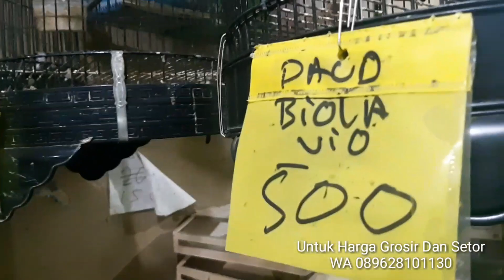Lovebird Sayur Melimpah | Biola PB Dan Euwing Ready - Toko Burung Mbak Dwi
List Di Video Harga Ecer Satuan Beli di Toko.Untuk Partai Grosir Kirim Luar kota Luar Pulau Bisa
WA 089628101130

Toko Mbak Dwi Kenari Lovebird
Ready Burung Lovebird Kenari Dan Sangkar

Juga Menerima Setoran Lovebird Kenari Di Toko

Sabtu 8pagi_4sore
Minggu 10pagi_3sore

Lokasi Tepi jalan raya sidoarjo surabaya.
Depan pabrik Maspion 2 Buduran sidoarjo Pas tengah tengah indomaret alfamart banjarkemantren Buduran sidoarjo.

GPS buka Google dwi kenari lovebird
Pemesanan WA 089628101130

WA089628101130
Grosir Lovebird Kenari Kirim Luar Kota Luar Pulau.
Buka Tiap Hari 8pagi_8malam.
Sabtu 8pagi_4sore
Minggu 10pagi_3sore

Lovebird
Josan Dewasa 30.000
Josan Paud 35.000
Pasjo Dewasa 35.000
Pasjo Paud 40.000
Paskun Dewasa 40.000
Paskun Paud 45.000
Pasbir/Pasput/Blueice/Pasvio 45.000
Cobal 45.000
Mangsi 50.000
Olive 50.000
Mocca 50.000
Batman 60.000
Violet 60.000
GS 70.000
BS 70.000

Kenari
Paud Warna romeo greja 90.000
Kuning oren 125.000
Bon Dan isabel 125.000
Putih 140.000
Starblue 120.000
Panda 160.000
Af 200.000
Afs 230.000
F1ys 500.000

Gacoran Warna Mix Campur 300.000
Starblue 320.000
Panda 330.000
Af 370.000
Afs 470.000
F1ys 750.000

Betina Dewasa Warna Mix 130.000

Lovebird
Euwing Paud 100.000
Euwing Dewasa 110.000

PB Cemong. Perso 110.000
PB Paud FC 150.000
PB Dewasa Cemong 150.000
PB Dewasa FC 170.000

Euwing PB Paud 150.000
Euwing PB Dewasa 200.000

Biola Green Cemong 300.000
Biola Green Paud 330.000
Biola Green Dewasa Cemong 320.000
Biola Green Dewasa 350.000

Biola Blue Paud 450.000
Biola Blue Dewasa 500.000

Biola Vio Paud 550.000
Biola Vio Dewasa 600.000

Biola Euwing Green Paud 550.000
Biola Euwing Green Dewasa 600.000

Biola Euwing Vio Paud 650.000
Biola Euwing Vio Dewasa 700.000

Biola PB Paud 600.000
Biola PB Dewasa 700.000

Kirim jalur Kreta Ekpedisi ki8 Ambil stasiun
Bekasi Bandung Babat Bogor Bojonegoro Blitar Banyuwangi Bali Bangil Rambipuji Rogojampi Kroya Kiara Condong Kebumen Kudus Klaten Kutoarjo Kediri Kepanjen Kalisteil

Kirim Luar Pulau Pesawat Ambil Bandara
MEDAN.PADANG.JAMBI.PANGKAL PINANG.LAMPUNG. PALEMBANG.PEKANBARU. MANADO.BALIKPAPAN.BANJARMASIN. PALANGKARAYA.TARAKAN.TANJUNG PINANG. BERAU.LUWUK.TANJUNG PANDAN. SAMPIT.PANGKALAN BUN.PONTIANAK. GORONTALO.PALU.MAKASSAR

Rute Toko :
Dari Bundaran waru Lurus arah sidoarjo kota 3kilo. Lewati Lampu merah Perempatan Dua kali.Lurus 900m.Lokasi Kanan jalan.tengah - tengah Indomart alfamart.Depan Pabrik Maspion 2 Desa Banjarkemantren. Buduran.Sidoarjo

..Kalau dari Arah MALANG /BANYUWANGI..Alun -alun Sidoarjo Lurus arah kota surabaya 3kilo.Lampu merah Ke tiga Lurus 300 kiri jalan

Kirim Kirim Lovebird Kenari Luar Kota 2jt.Luar pulau Minim 3jt.
Untuk Beli ecer satuan bisa ke toko.

Ongkos se jawa ekpedisi + Packing Dua Keranjang 100rb

Luar Jawa Ongkos tergantung Kota Tujuan.